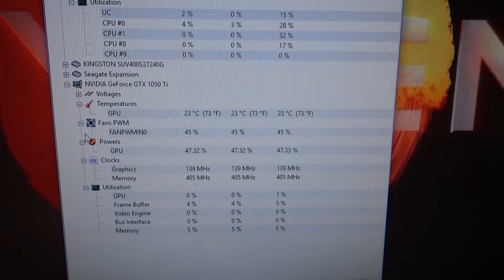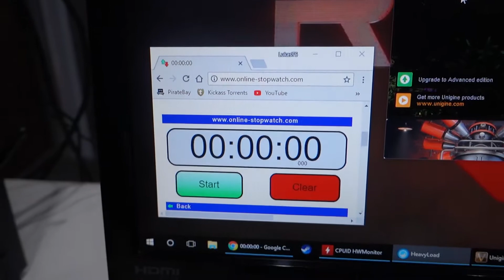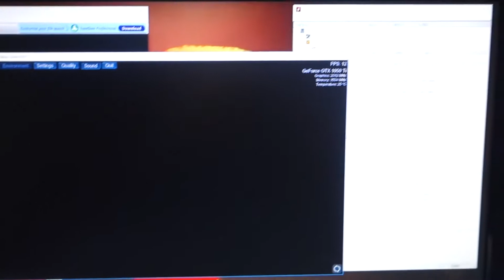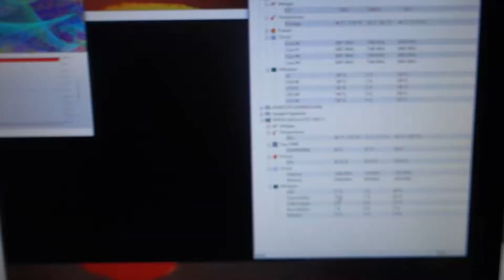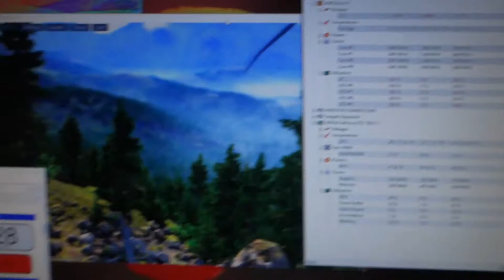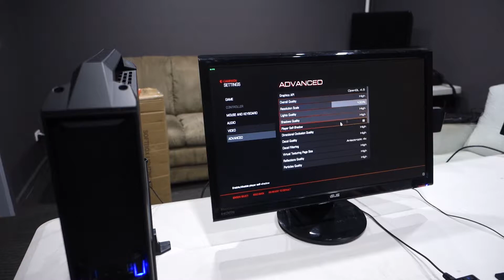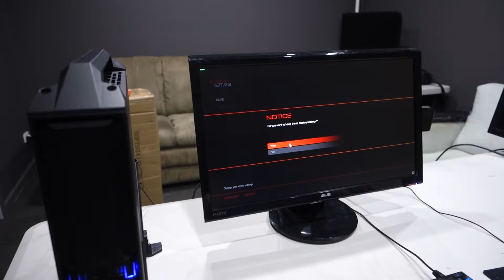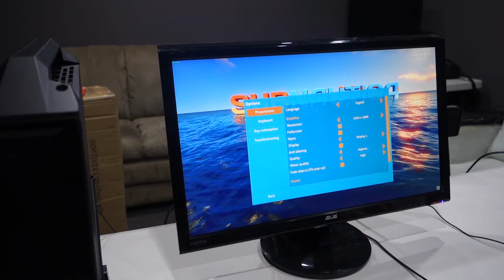Testing my Ryzen Mini-ITX Build - Temps, clocks and FPS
In this video I run a few benchmarks and make note of idle and load temps and clock speeds. I then run a few games and see what sort of graphics settings are required for hitting the desirable 1080p 60fps playing experience on this PC.